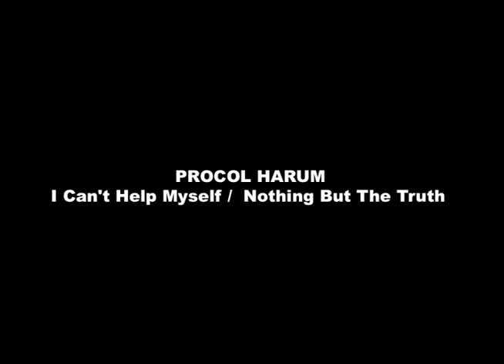Procol harum -I Can't Help Myself - Nothing But The Truth (Live 1976)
Seventh number from the British Biscuit (aka London Surprise) bootleg: Nothing Buth the trouth, with an ol classic as an intro, as often done at the time. Occasionally this used to lead in to AWSoP as well.